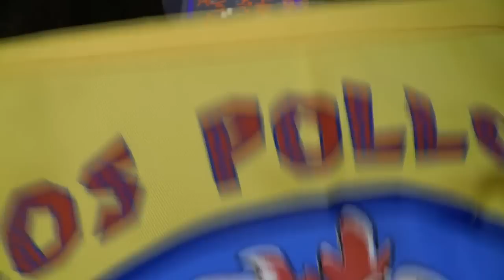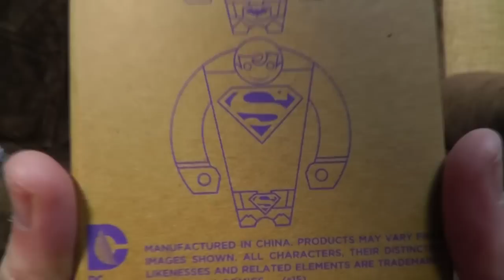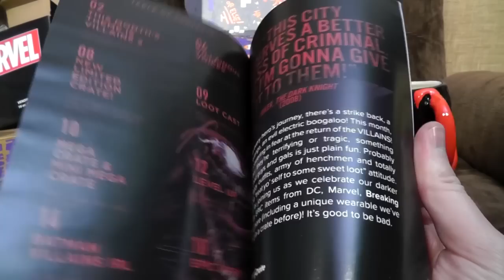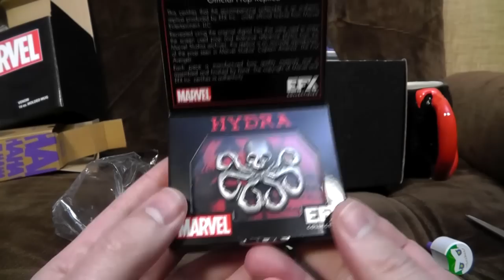Loot Crate August 2015 - Villains 2 | Ashens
For your own gubbins case - use code ANEXCELLENTCODE to debiggen costs.